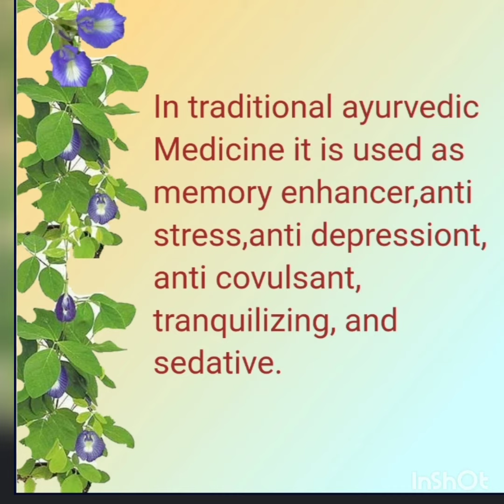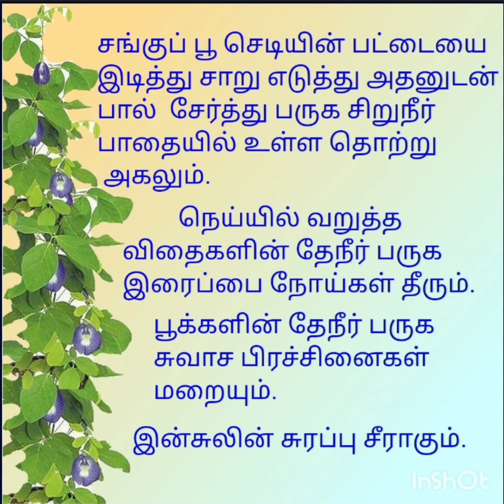தோட்டத்து மூலிகைகள்சங்குப்பூ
சங்குப் பூமருத்துவ குணங்கள்